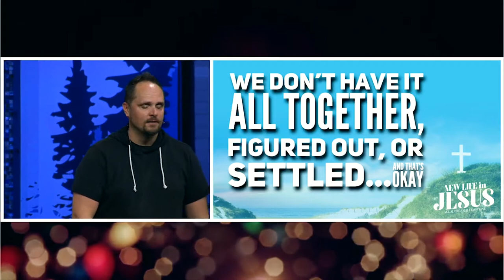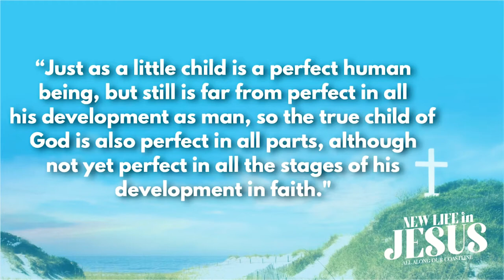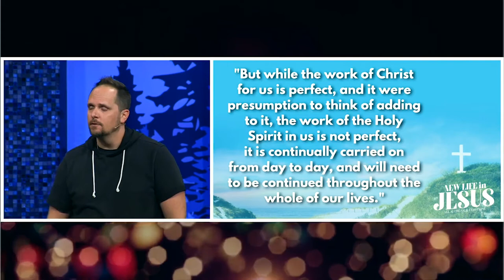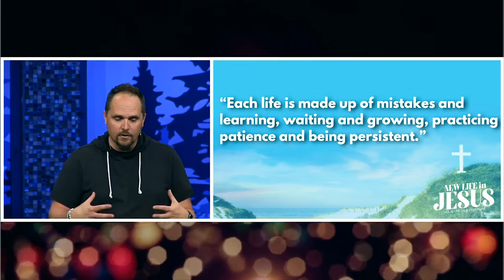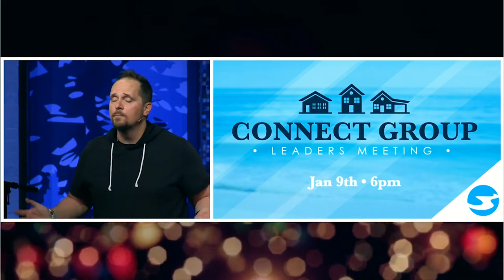New Life in a New Year | PART 2